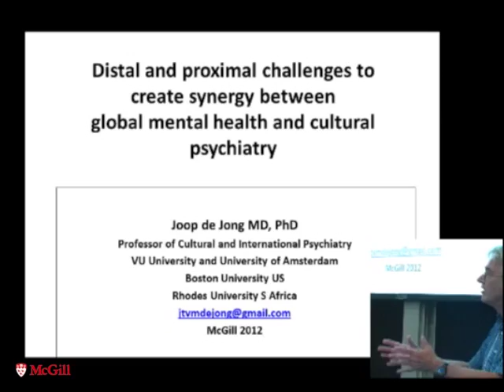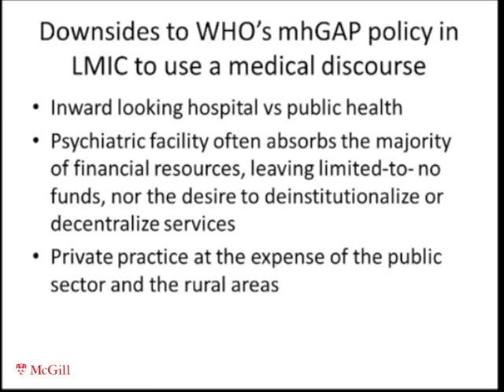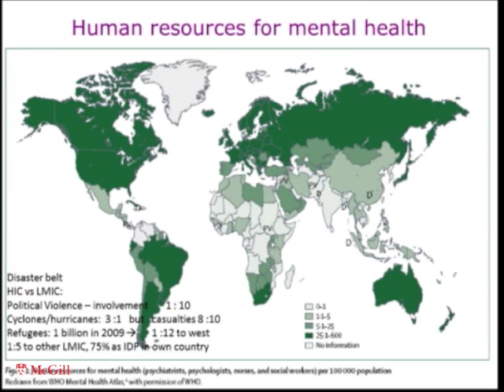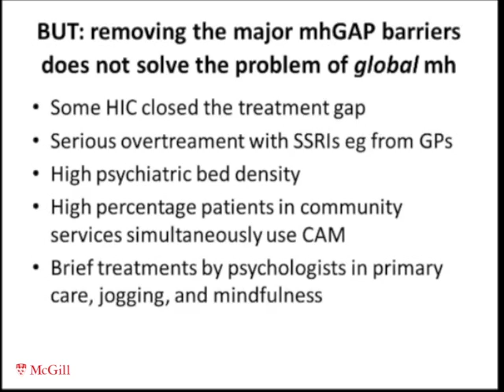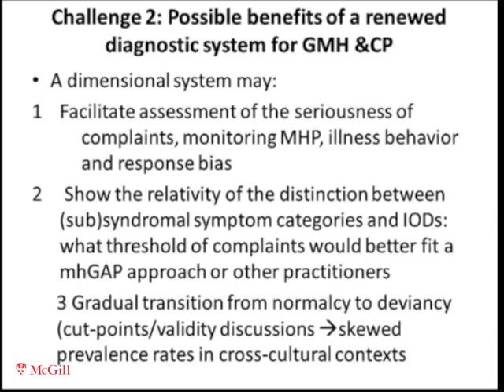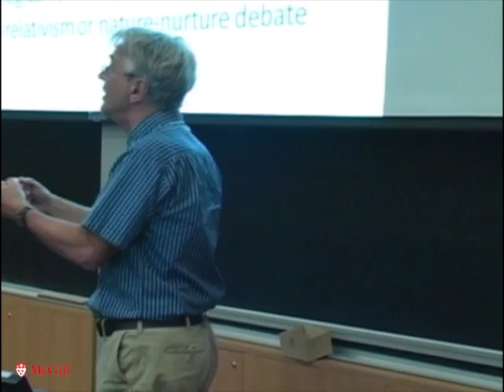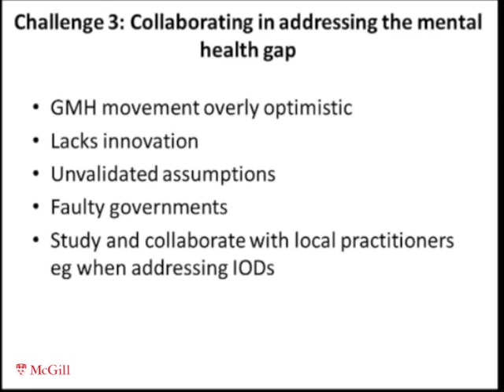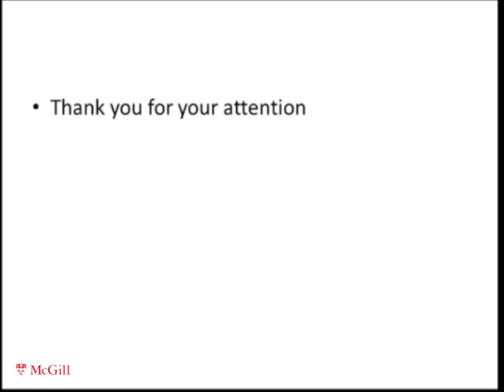Joop de Jong -- The "Folie à Trois" between Global Mental Health, Anthropology and Psychiatry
Mitigating the global mental health gap is complicated by controversies around the need to address psychiatric versus psychosocial problems, the professional disciplines and societal sectors being involved, the collaboration between community, (non-) governmental and international actors, the applicability of "talking therapy", the emphasis on vulnerability versus resilience, the way to deal with complex health systems and with culturally-diverse groups, or the question whether day-to-day care is different in times of disaster or political violence. This presentation will first argue that a public mental health paradigm may help to transcend many of these contradictions that often seem to be more relevant for professionals and scholars than for people coming to terms with their plight. Secondly, this presentation will elaborate the complementarity of a universalistic view of mental health versus local perceptions and expressions such as idioms of distress. The choice between these perspectives is highly relevant for the type of practitioners that is likely being involved in solving socio-psychological or more serious afflictions. This implicates a need for research into the efficacy of local healing methods and into the healers' contribution to bridge the mental health gap. Thirdly, the perennial debate between universalism and relativism may be solved with cultural neuro-scientific and neuro-anthropological research. The paradigm of cultural neuroscience may help us refine our global psychiatric diagnostic classification system and assist in bridging the worlds of global mental health, anthropology, psychiatry and epidemiology.